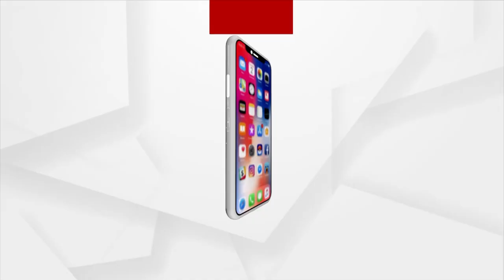Bhubaneswar: National Handloom Day Held In Jayadev Bhavan